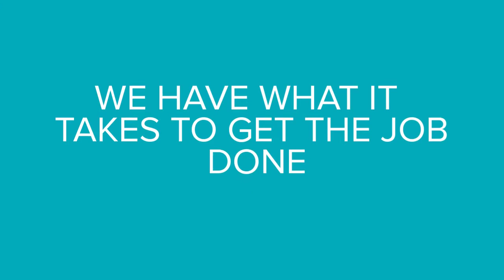Water Damage ServiceMaster Restore Cinco Ranch TX 77094 Fire Damage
ServiceMaster of Houston is an established restoration company with over 20 years experience in the Houston Metroplex. We can help with any of your reconstruction needs; we work directly with your insurance company and handle all work from start to finish. We respond quickly and will be at your home or business to start getting the damage cleaned up so that your life can return to normal.